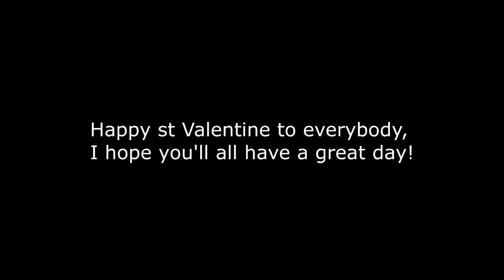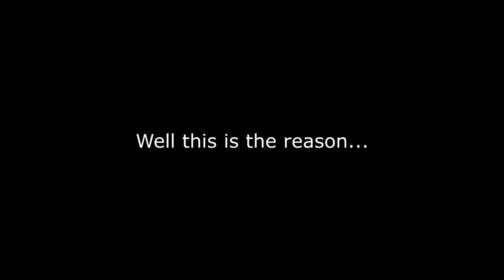★Identity V★ Funny Moments #22✩